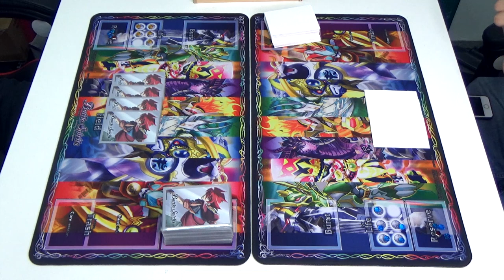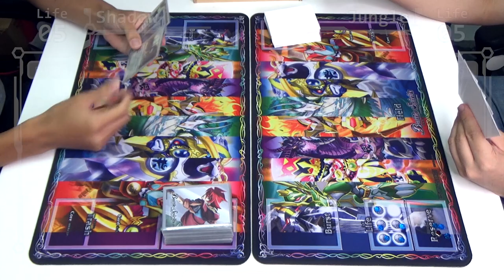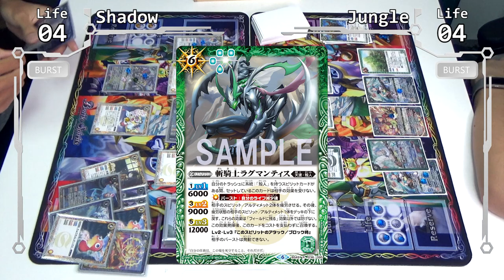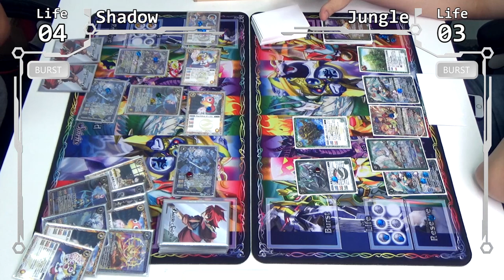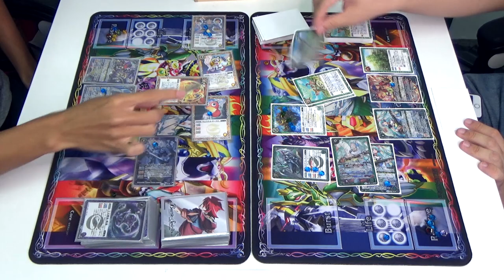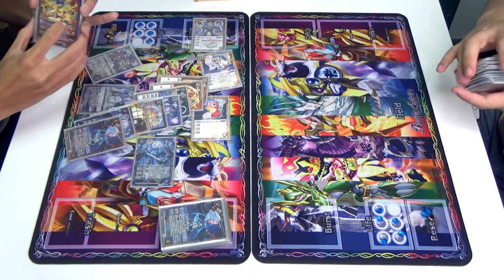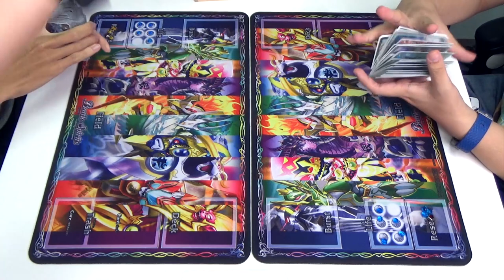Gotta Go Fast(er)! - Youkai VS Imp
Shadow returns from a long slumber with his Youkai deck to fight against Jungle's Imp deck to see who's faster! Will it be the speed of sound, or will it be the speed of the dark? .wait, what IS the speed of darkness?

Credits:
Endslate Music - Cat Life - DOVA-SYNDROME

All card images are taken from World of Cards